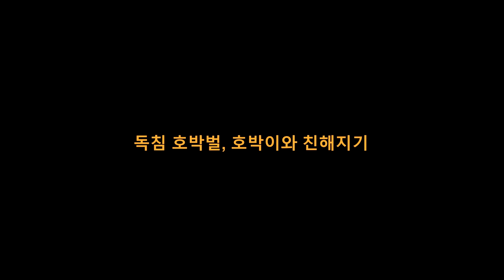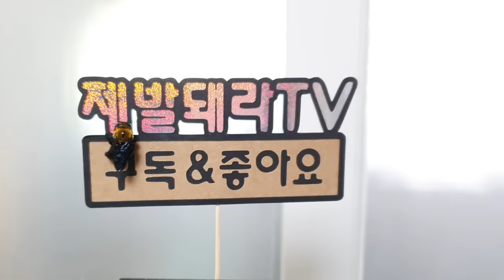호박벌과 친구가 되는 과정 (The Process Of Making Friends With a Carpenter Bee)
You can see the English subtitles in the video.

I have sad news.
On April 18, a bee (watermelon) passed away.

어리호박벌은 독침을 갖고 있습니다. (절대 따라하지마세요.)
우연히 만나게 된 어리호박벌들,
처음에는 무서웠지만 매일 꿀을 주다보니
조금씩 정이 들었고
그렇게 한달, 우리는 친구가 되었습니다.
언젠가 따듯해지는 봄이 오면
호박이와 수박이를 자연으로 보내고자 합니다.
수박이의 날개가 가장 걱정되는데
그때까지 꼭 건강했으면 좋겠습니다.

A carpenter bee has a sting. (Do not imitate.)
carpenter bees that came across by chance,
I was scared at first, but I gave her honey every day.
I've grown a little attached.
That's how we became friends for a month.
One day, when the warm spring comes,
I want to send HO-BAK and SU-BAK to nature.
I'm most worried about the wings of the SU-BAK.
I hope you stay healthy until then.
bee friend / bee friedly / carpenter bee string / carpenter bee pet / animal friend